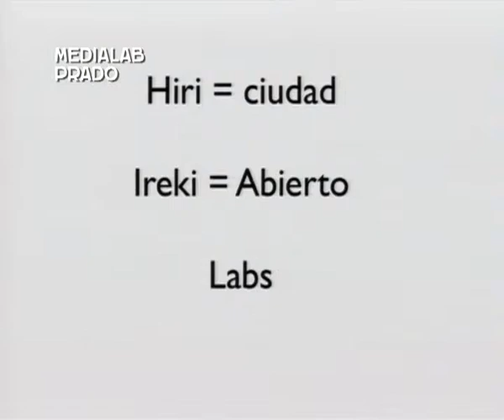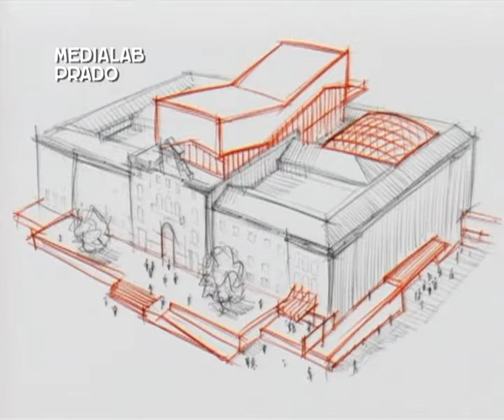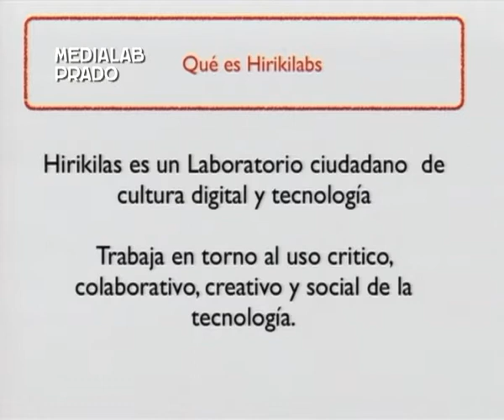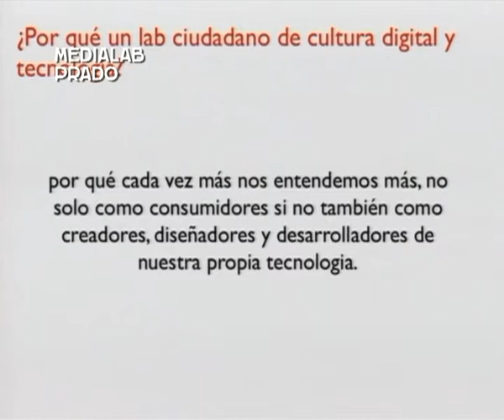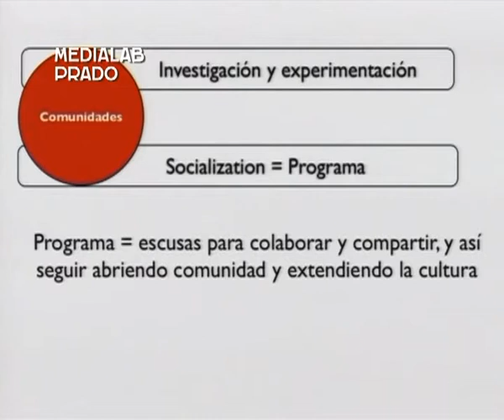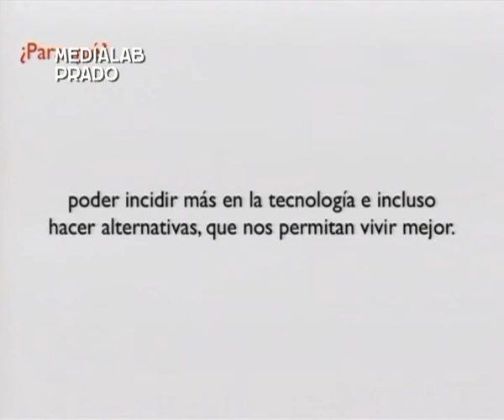Hirikilabs: los laboratorios ciudadanos de Tabakalera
Ponencia de Diana Franco, Hirikilabs (San Sebastián), en LabMeeting 2015 Madrid.